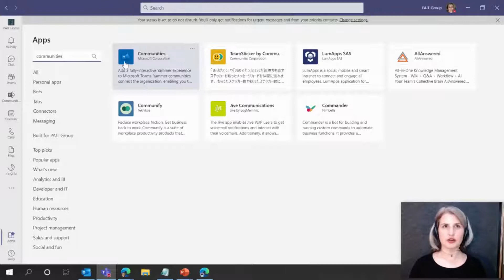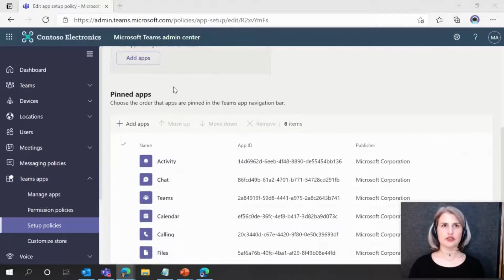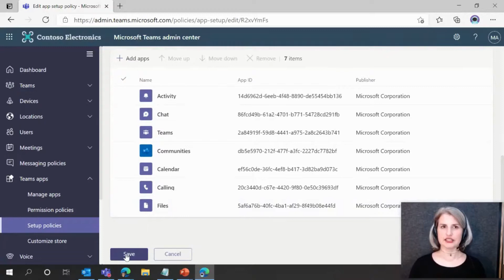Microsoft Teams Tip: Adding Yammer to Teams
Discover how easy it is to add your Yammer Communities app to Microsoft Teams.

Kat also has a great Guide to leveraging Yammer for Employee Engagement.